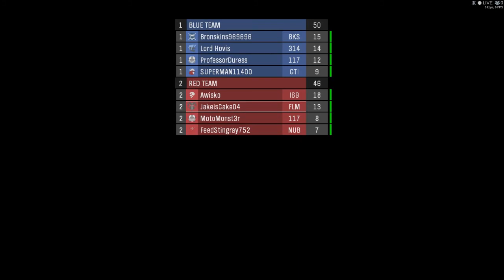JakeisBad at Halo: Reach | EP.2 | How did I get those kills?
Hey guys, in this video I got some unbelievable kills, and some funny commentary. I love this game and I'm gonna be posting more videos on it! I played Reflection and had  a lot of fun.
Shout outs:
Paccel the Slav
Bloodshot ENT.
Felicitee Rucker
Elfoxo
xWolfy
Komerade Stalin
william wabel
Gr8ful Eight
B Gone